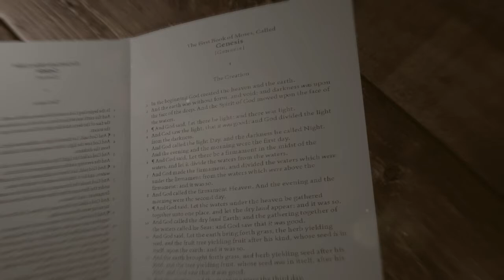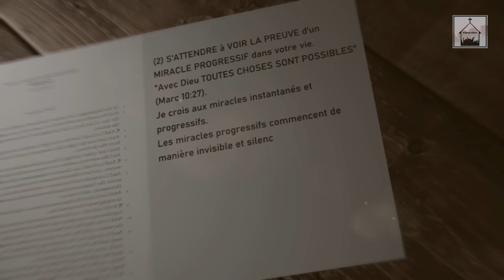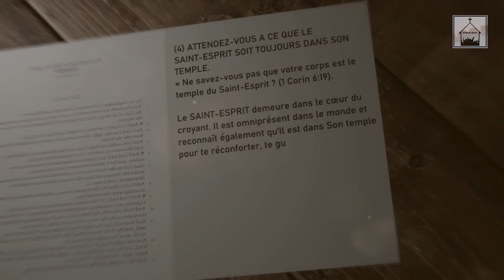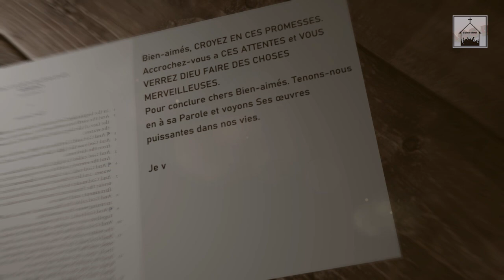Les attentes de nos vies